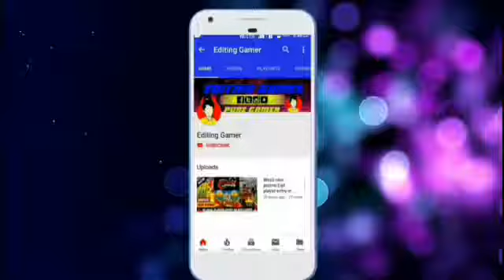🔥REAL CRICKET GO OFFICIAL TRAILER LAUNCH || AND RELEASE DATE!!!